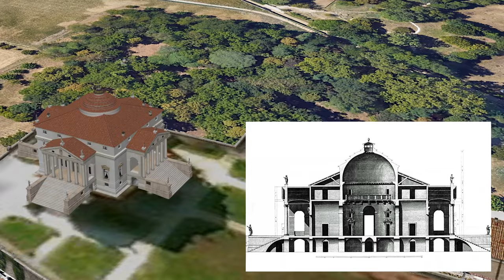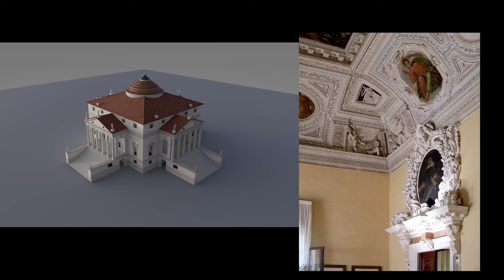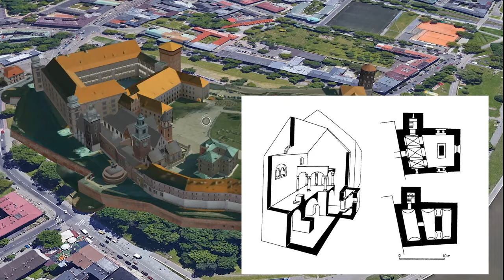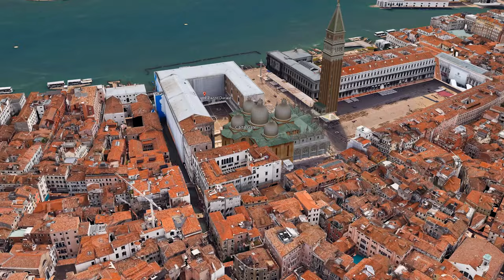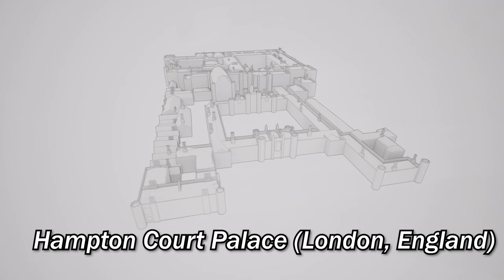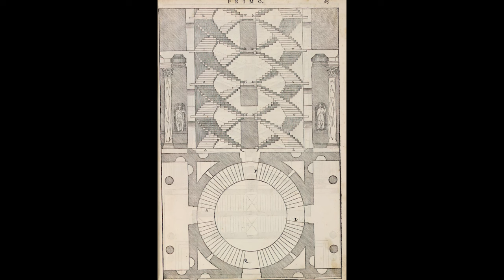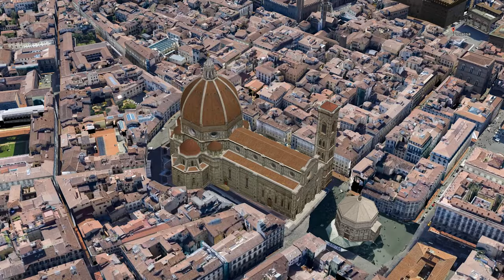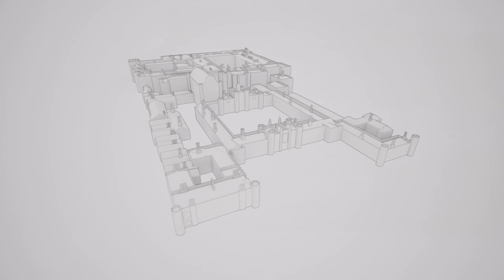Top 10 Renaissance Buildings